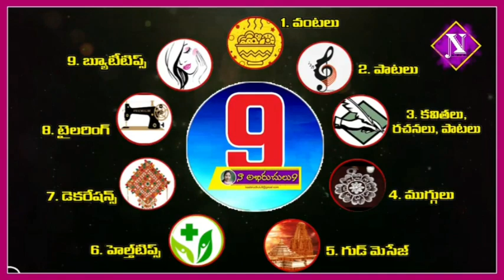pudina rice in telugu |recipe2021|ఈ పుదీనారైస్ |naabhiruchulu9